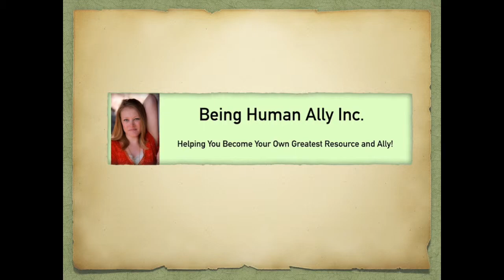Mental Hygiene Practice: Vital Priorities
This video is part of a larger blog post entitled, Mental Hygiene Practice: Vital Priorities. To access the worksheet references in the video,